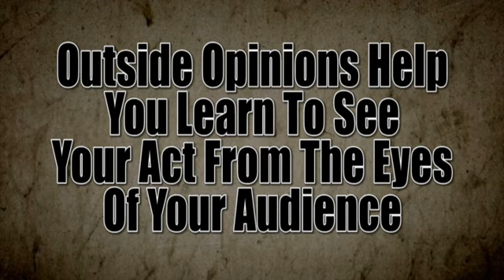Public Speaking And Improving Presentation Skills - An Interview With Joanie Spina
Public speaking terrifies some people. Improving presentation skills can make speaking and performance, more engaging and less terrifying.

Video Information:
Joanie Spina worked as an artistic director and choreographer for illusionist David Copperfield, helping him stage and routine illusions for stage and television. Today she helps other artists tune their performances through direction and coaching. She sat down for this interview with corporate entertainer Tom Crowl while he was in Las Vegas. The clip has been edited for Entertainment Experts.

Video Content:
You really want to capitalize on the things that you are good at. And you want to find out what it is about you that makes you special, that makes the audience react positively to you. And build on it, and draw it, and build upon your strengths, minimize your weaknesses, but you need to identify them first. And often times it is difficult when it's you, because you don't see yourself objectively, the way the audience does, and that's why it's great to have an objective eye, a director to come in and help.

Outside opinions can help you see your presentation through the eyes of the audience. To learn more about tuning your public speaking presentation skills, improving stage presence and information about becoming a professional entertainer, visit: